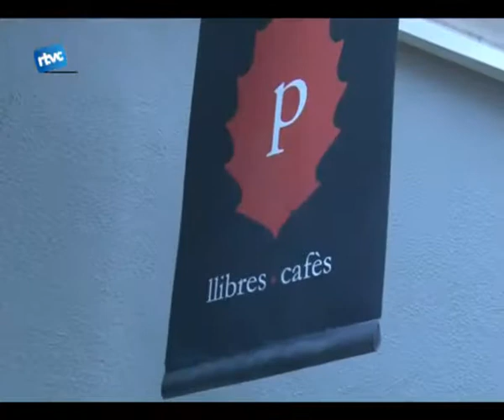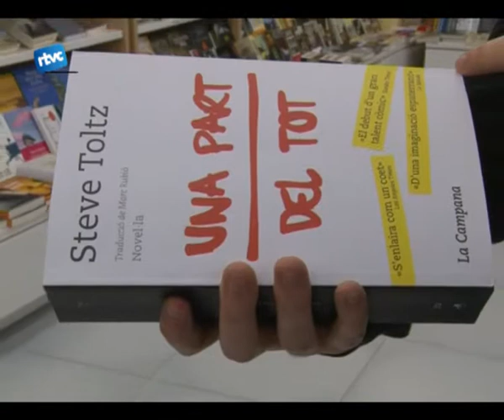Biblioteca de butxaca amb Badallibres